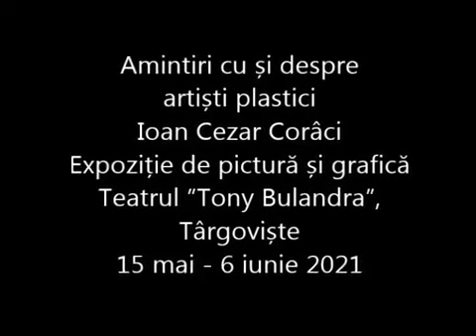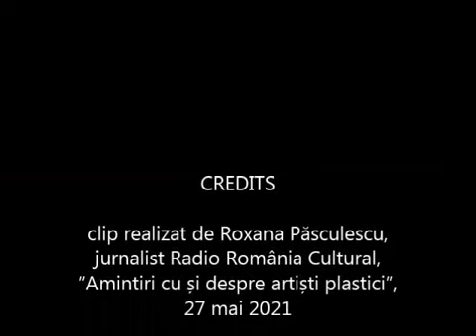Amintiri cu și despre artiști plastici: Ioan Cezar Corâci